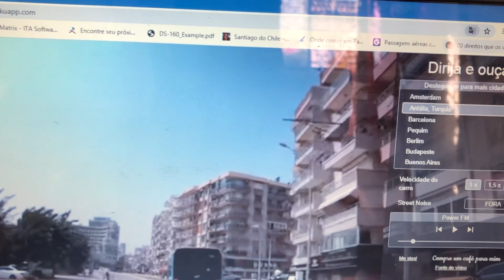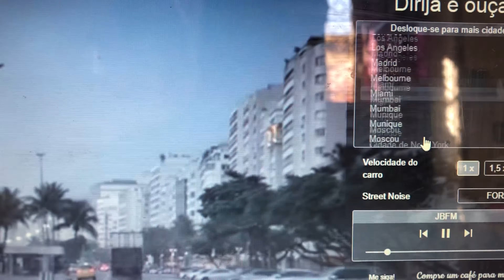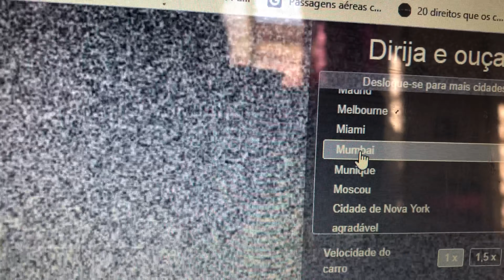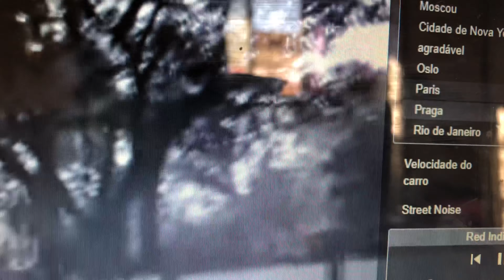Como Viajar sem sair de casa?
Descobri um site bem legal que vai te ajudar a viajar sem sair da frente do seu celular!!!
Você vai dirigir por mais de 50 Cidades ao redor do mundo e ainda poderá ouvir uma rádio local. Quer saber como? Aperte o play!!!